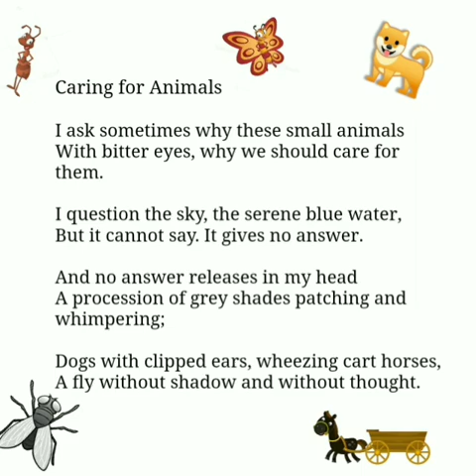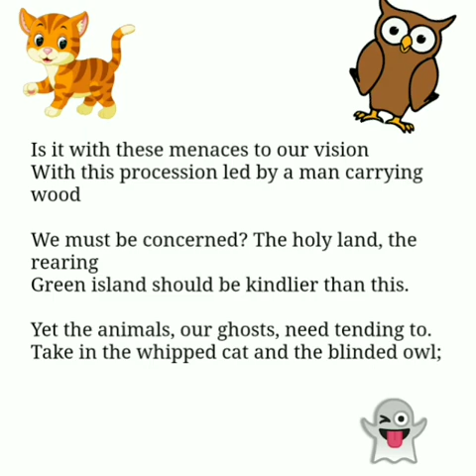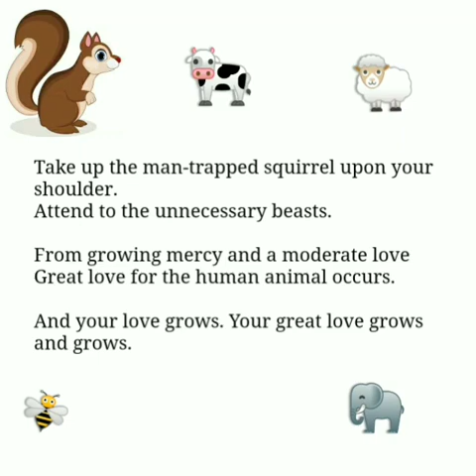CARING FOR ANIMALS, CLASS 12, ENGLISH